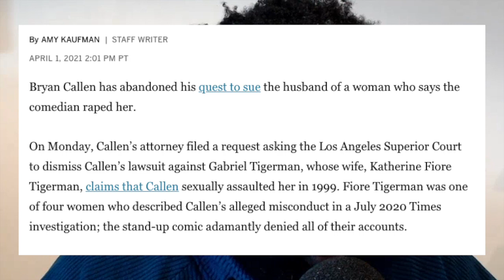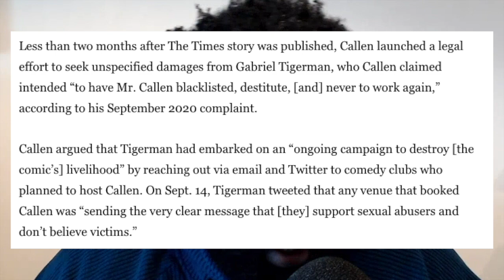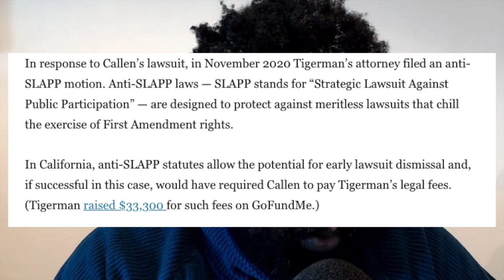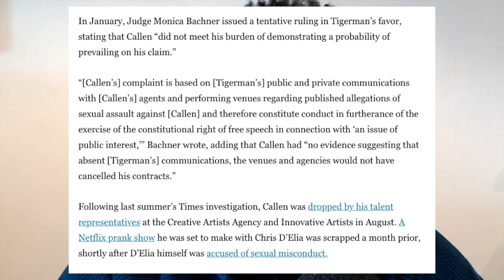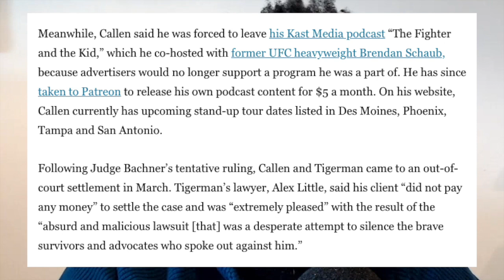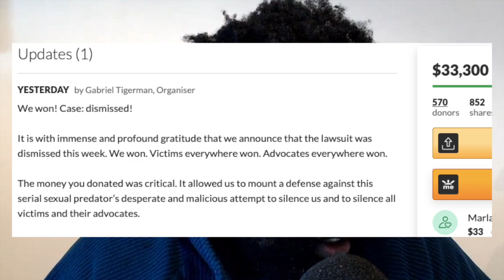Bryan Callen LOSES Court Case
It goes from bad to worse...

🎵 Track Info:

Title: Happy For You by Smith The Mister